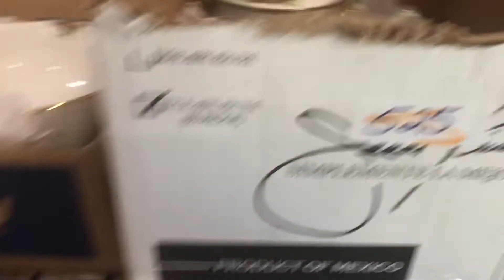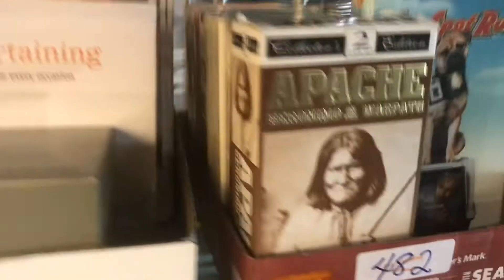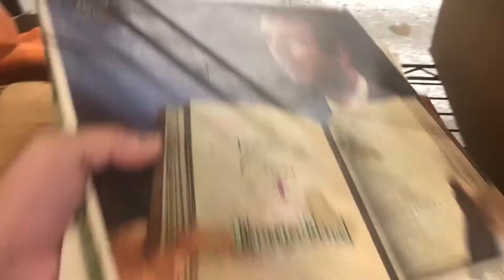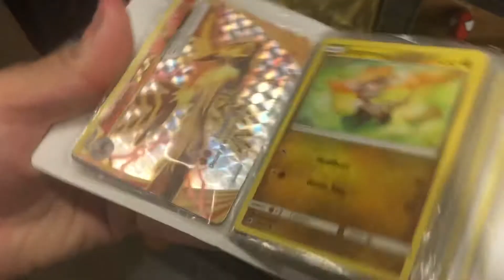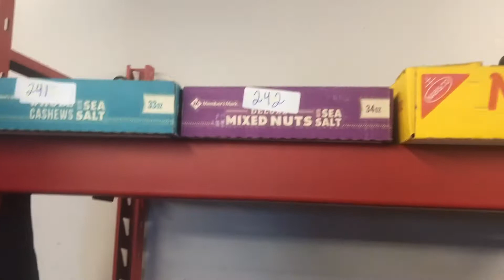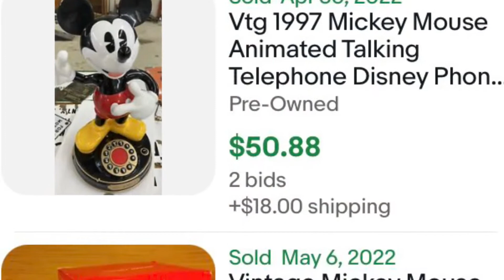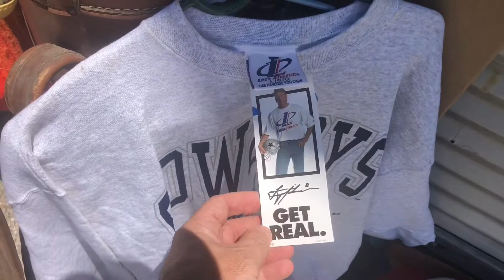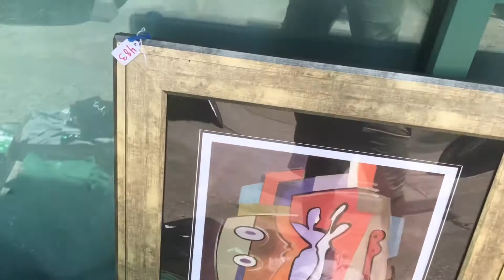Hibid Auction walkthrough and preview. Bolo items shared . $200 from previous auction shared ☘️